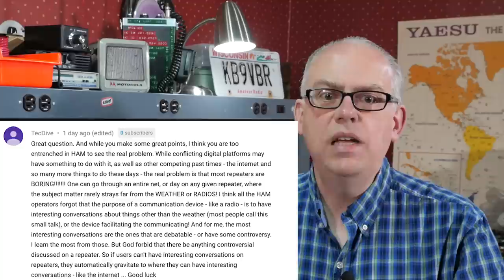Your Questions Answered (Quiet Repeaters, APRS, 1/4 wave antenna) May 2019 - Ham Radio Q&A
I’ve got plenty to talk about this month as we dig into the questions, but please also stick around to the end for a quick channel update and a preview of a few videos to come.

In this video:

Followup to why repeaters are so quiet 00:43
Is APRS on the Yaesu FTM-400 Better than the Kenwood TM-D710GA 05:36
Building a 2 meter 1/4 wave Ground Plane Antenna 08:40

Colophon:
Camera - Panasonic GH4
Lens - Panasonic 12-35 f2.8
Microphone: Azden Pro-XD wireless lav